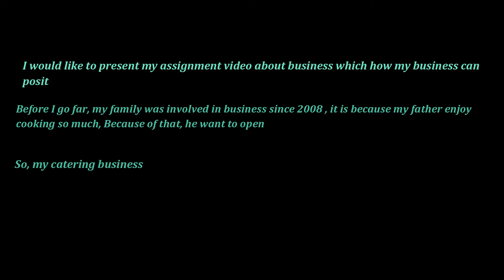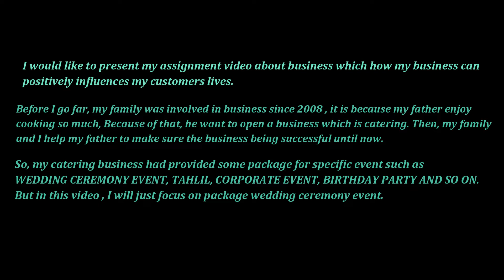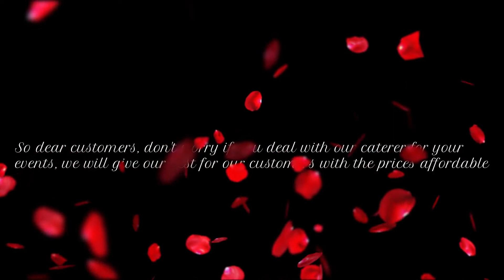My Family Business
Name : NADZIRAH BINTI HUSSIN
No Matric : 1180177
Group : TBA 1
Lect : Madam Rosninawati

This is my video assignment in subject Communication Technology. I hope this video will fulfill the requirements and i hope so i will learn something new from this video with your comments.. Please enjoy with my video.. Thank you